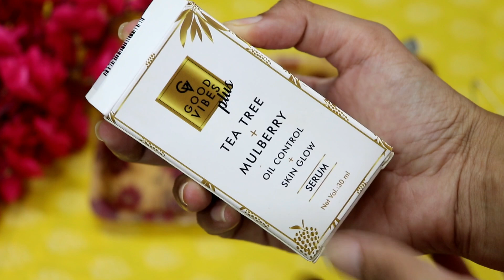चेहरा मखन की तरह मुलायम निखरा सॉफ्ट और स्किन सालो साल यंग टाइट चमकती रहेगी सोने से पहले इसे लगाएं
Good Vibes Plus Skin Glow + Oil Control Serum - Tea Tree + Mulberry (10 ml)